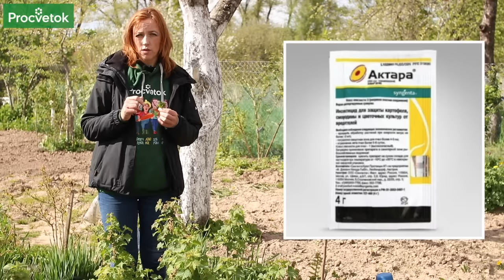ТЛЯ НА СМОРОДИНЕ? Забудьте о ней навсегда!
На смородине появились красные вздутия? Многие думают, что это болезнь и начинают обрабатывать смородину фунгицидами. Однако это ошибочное мнение, такие пятна появляются на смородине от красногалловой тли. Как бороться с тлей на смородине расскажет селекционер-фитопатолог Юлия Кондратенок.